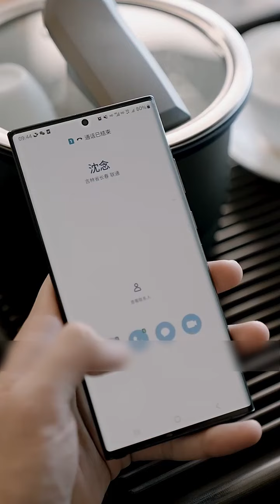"여자친구가 아직 여기에 있는 동안 전 부인의 손을 잡는 것이 적절합니까?"사랑 드라마 여성 지향